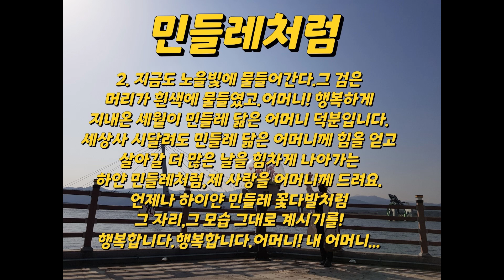[자작 시 낭독] 아희아희 - 민들레처럼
제가 직접 작사한 시 민들레처럼 입니다~